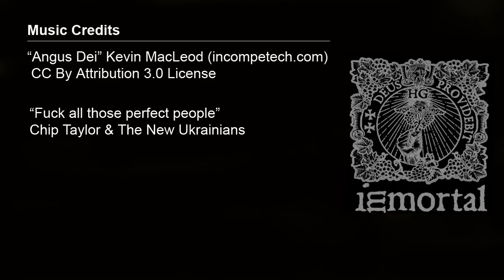Hermetic Initiation - Part 1 - Introduction